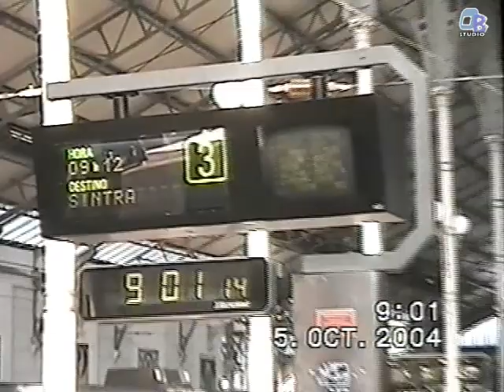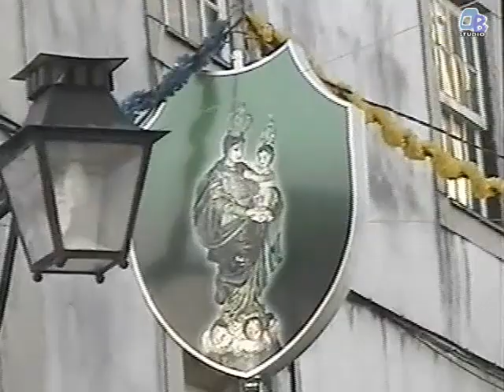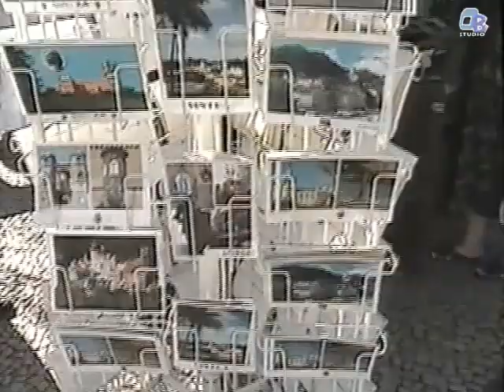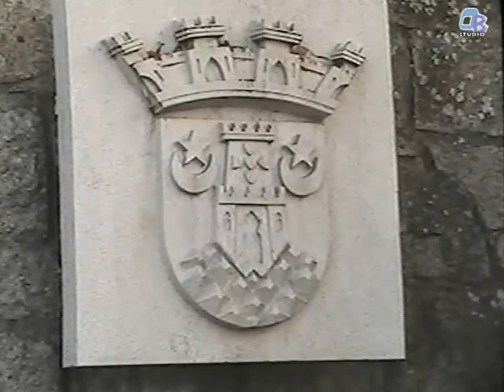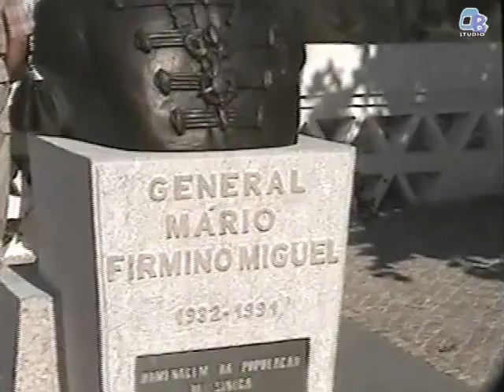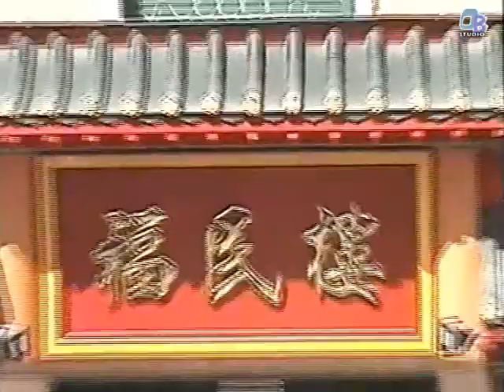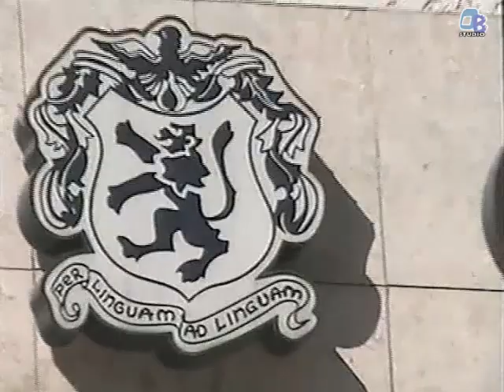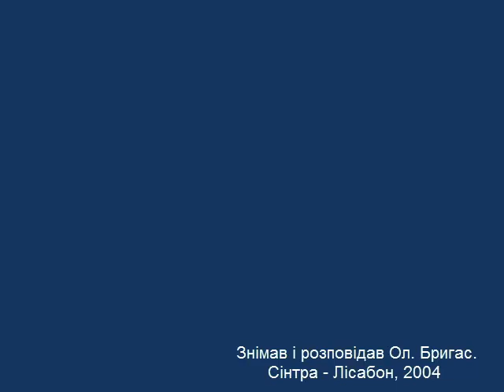Сінтра - Лісабон 2004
Поїздка в м. Сінтру під час святкування Дня Республіки. 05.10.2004